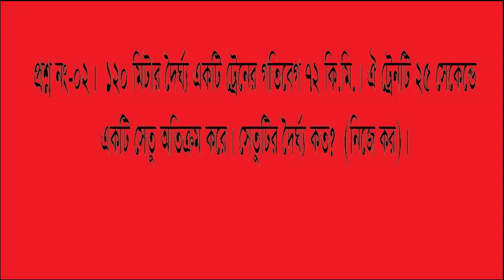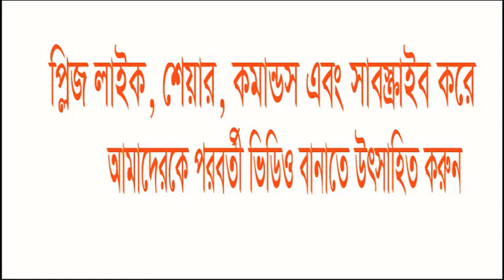গণিত-ঐকিক গণিত_সমাধান , math , গণিত-ঐকিক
গণিত-ঐকিক

প্রথমে একটির দাম বা একজনে করতে পারে সেটি বের করে সম্পূর্ণ অঙ্ক সমাধান করার পদ্ধতিকে ঐকিক নিয়ম বলে। কতগুলো জিনিসের দাম, ওজন পরিমান দেওয়া থাকলে, প্রথমে একটির দাম, ওজন অথবা পরিমান বের করে তা থেকে নির্দিষ্ট সংখ্যাক একই জাতীয় জিনিসের মূল্য, ওজন, পরিমান নির্ণয় করার পদ্ধতিকে ঐকিক নিয়ম বলে।